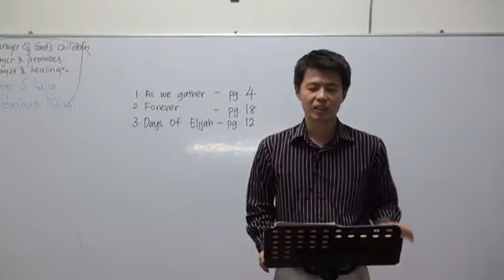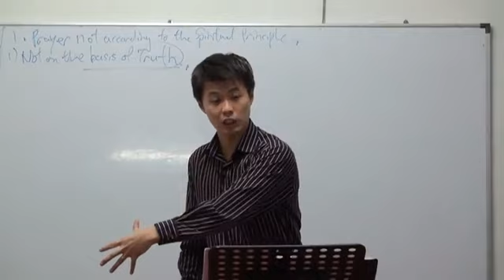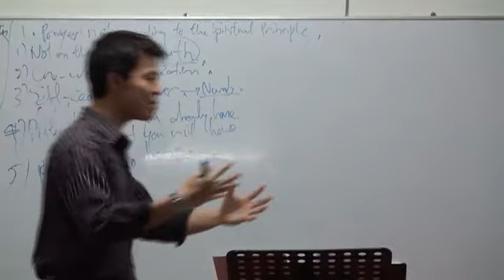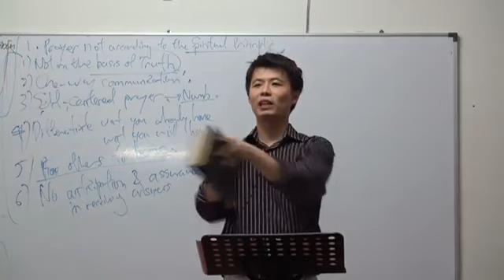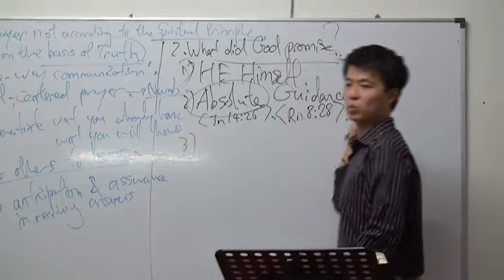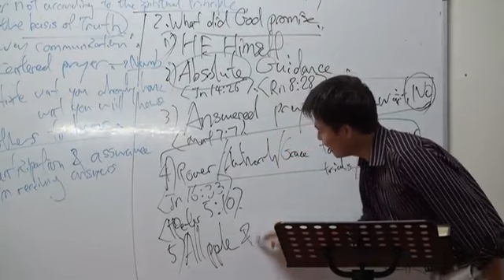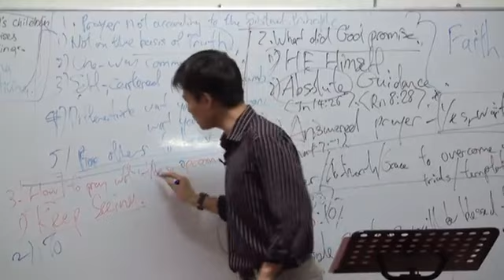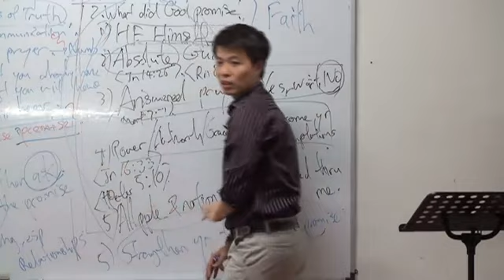Basic Message 12: Prayer And Promises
36 Lessons | Basic Message 12
Date: 2010/04/27
Message: Prayer And Promises
Speaker: Pastor Vincent Choo